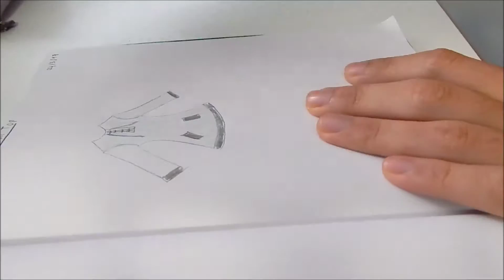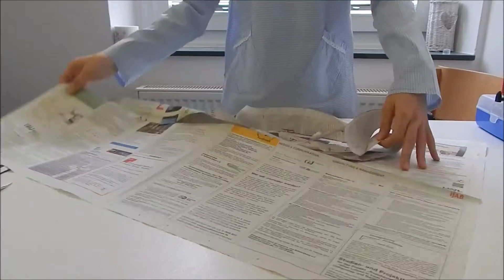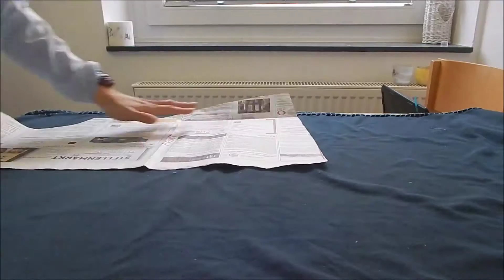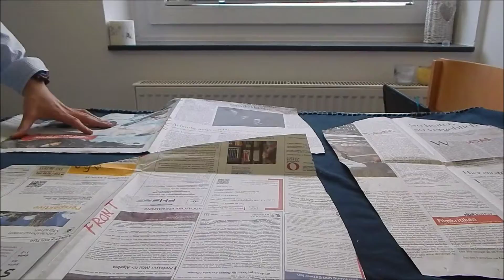Fashion DIY 7 | Babydoll Top + Welt Pocket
Hey guys. I hope you can learn new things in every single project of mine. In this video:

- How to make string neckline 4:19
- How to make welt pocket 12:12

p/s: I am not a fashion designer nor fashion designer to be. I'm just a girl who loves to sew (^_^)

Song
Lovin Ice Cream Instrumental (OST Lie to Me)